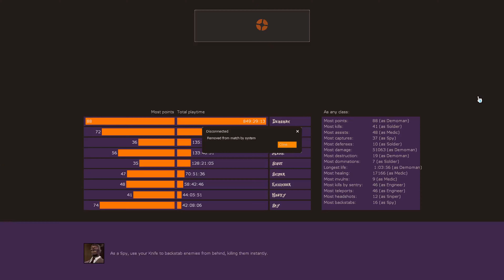My HALLOWEEN Gaming Clips 5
What, you don't like getting dropkicked over a Honda Odyssey?